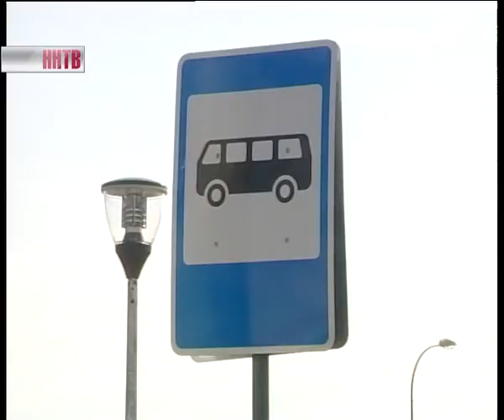Новая дорога в Канавинском районе